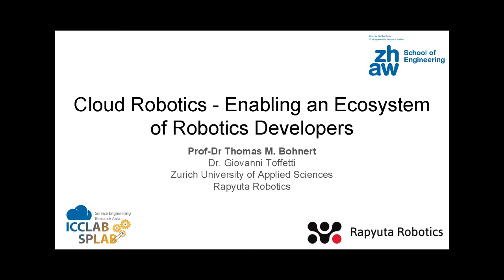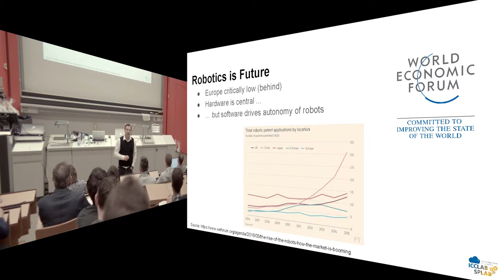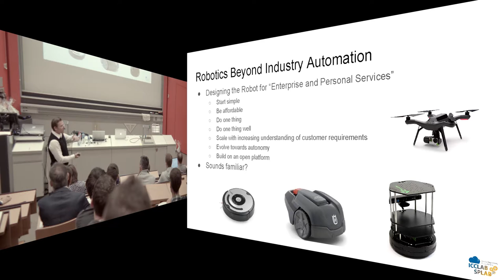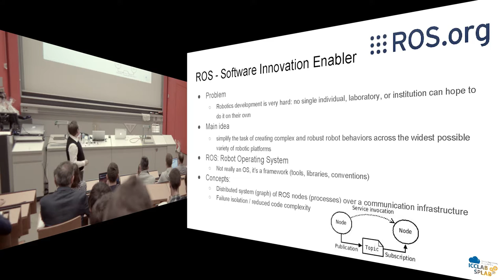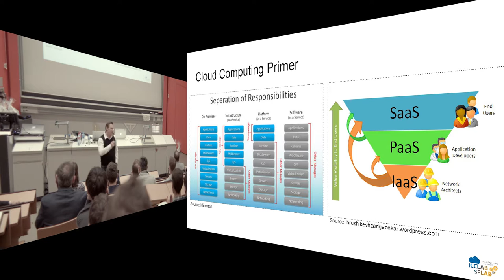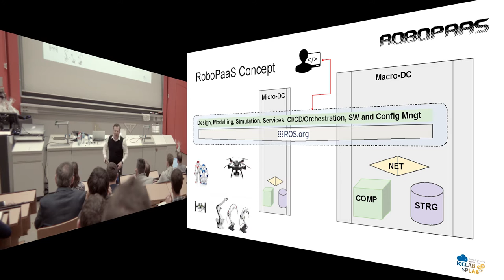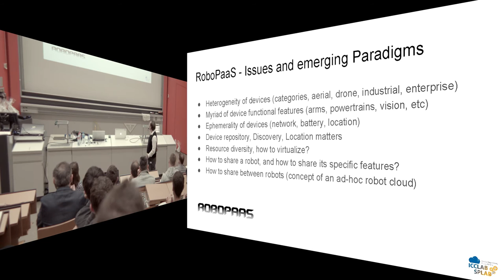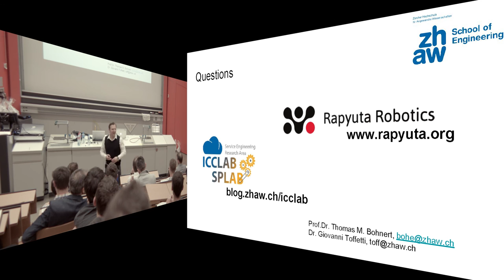Cloud and Robots - Making Inroad- Open Cloud Day 2016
Prof. Thomas M. Bohnert
, Head, Service Engineering,
ZHAW “Cloud and Robots - Making Inroad
Thomas Michael Bohnert is Professor at Zurich University of Applied Sciences where he
heads the Research Area Service Engineering, that comprises the InIT Cloud Computing
Laboratory (ICCLab, and the Service Prototyping Lab (SPLab).
His interests are focused on enabling ICT infrastructures and service platforms, coarsely
ranging across mobile, cloud, and web computing.
Prior to being appointed by ZHAW he was with SAP Research, SIEMENS Corporate Tech-
nology, and ran his own ICT consultancy. He was a visiting scholar at NEC Network Re
search Labs, Tampere University of Technology, VTT Technical Research Centre, Beijing
University of Posts and Telecommunications during his PhD studies at the University of
Coimbra.
The Open Cloud Day 2016 is all about promoting open cloud technologies and the interoperability of clouds. We aim to bring together the companies and academic institutions and deepen the understanding of the latest trends and technologies in cloud computing.

On this day we bring together another important event in the area of Cloud Computing: the SDN Workshop! This is a joint activity between the Service Engineering Research Group of the ZHAW and SWITCH. The SDN Switzerland group meets biannually to promote and share knowledge and implement new applications in the area of Software Defined Networking in the cloud. The workshop allows a full picture of ICT approaches, industry solutions, innovations and research results on SDN. The group is mainly represented by Swiss entities however, research labs from around the world are invited and represented.